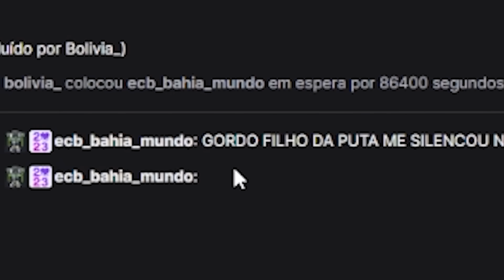O HARRY POTTER DA DEEPWEB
📺 Streams no site ROXO: /CASIMITO